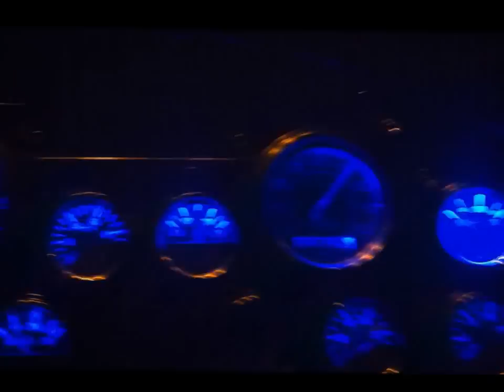Bull Wagon Train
video  using music by: Tony Justice - Bull Wagon Train